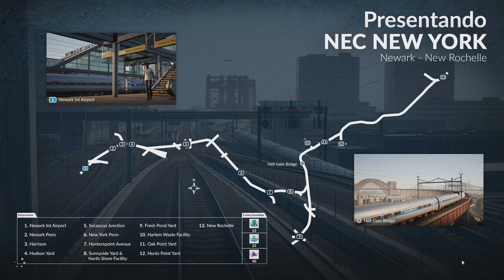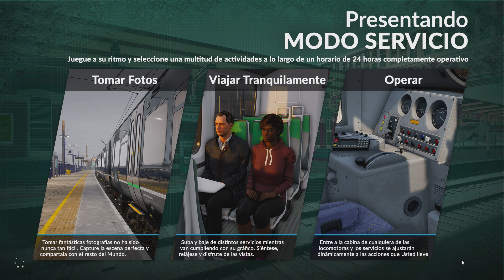RAPID TRANSIT - TSW 2020 Gameplay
Lo prometido es deuda y vamos con un episodio donde conduciremos la preciosa Talent 2 para realizar un servicio por una ruta de tránsito de pasajeros masificado, esta ruta tiene cosas muy chulas que os iré comentando! Nos vemos en el próximo episodio cracks!

Setup
🔘 GRABADORA: ELGATO HD60 PRO
🔘 CPU: AMD RYZEN 7 2700X 4.3Ghz 8xCPU
🔘 RAM: G.SKILL FLAREX DDR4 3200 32GB CL14
🔘 GPU: ASUS ROG STRIX GTX1060 O6G GAMING
🔘 PLACA BASE: ASUS ROG CROSSHAIR VII HERO